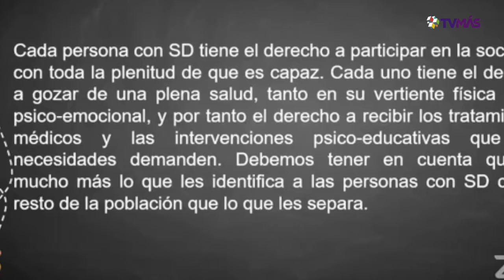Apoyo familiar es fundamental para desarrollar máximo potencial en personas con síndrome de Down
Veracruz, Ver.- Todas las personas tienen sueños y metas y esto no es la excepción para Aldo, un joven con síndrome de Down.

”De grande quiero ser chef, estoy enamorado, me gusta la iglesia, me gusta Semana Santa, Jueves Santo, Viernes Santo, me gusta esa celebración, ¡adios!”.

Para la docente en educación especial, Violeta Suástegui Mora, es importante que la persona con síndrome de Down este consciente de su condición, además destacó que el apoyo familiar es fundamental para desarrollar su máximo potencial, además de tener acceso a programas de salud y educación especial.

“Cada persona con síndrome de Down tiene derecho a participar en la sociedad con toda la plenitud que es capaz, ellos tienen derecho de gozar una plena salud, tanto en su vertiente física como psicoemocional y por lo tanto tiene derecho a recibir los tratamientos médicos y las intervenciones sicoeducativas que sus necesidades demanden”.

De acuerdo con la docente, con disciplina y constancia pueden alcanzar una vida independiente y ejemplificó con el caso del joven Ángel Enrique.

“Entre las cosas que pueden llegar a ser es prepararse para una vida independiente, algunas veces es cada vez menos, los papás y maestros pensamos que siempre van a necesitar de nosotros, que por su condición tendremos que estar con ellos, nosotros podemos irlos preparando para su vida independiente”.

Suástegui Mora enfatizó que la disciplina y normas en el hogar son fundamentales para que conozcan los límites y puedan relacionarse en una sociedad. Este 21 de marzo, es el día Mundial del Síndrome de Down.